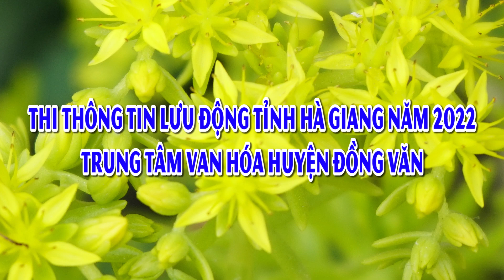ĐOÀN TTVH HUYỆN ĐỒNG VĂN || THI LIÊN HOAN TUYÊN TRUYỀN VĂN HÓA LƯU ĐỘNG TỈNH HÀ GIANG NĂM 2022